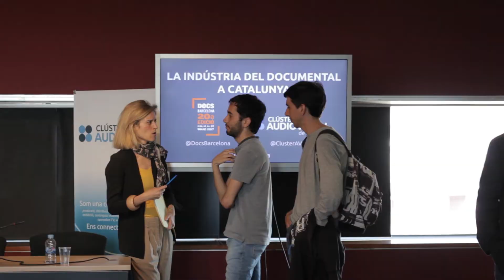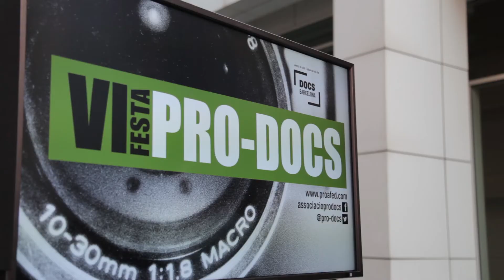Resum 20a edició DocsBarcelona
DocsBarcelona creix un 50% i arriba als 16.000 espectadors. El festival segueix a Filmin fins el 18 de juny!

DocsBarcelona crece un 50% y llega a los 16.000 espectadores. El festival sigue en Filmin hasta el 18 de junio!